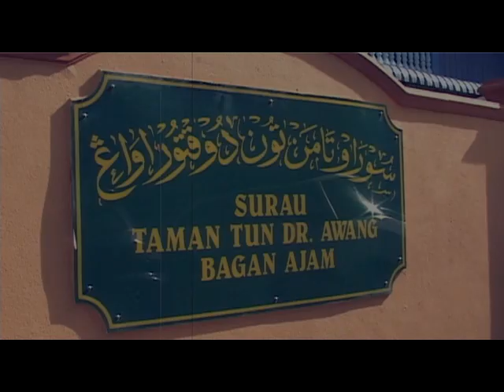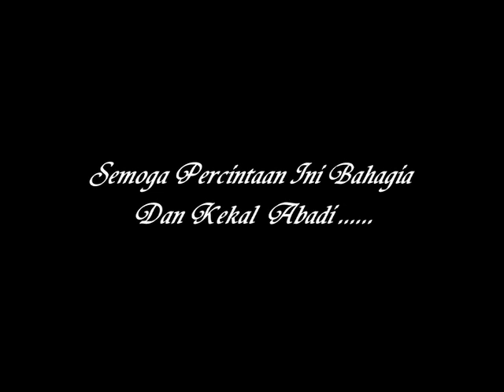shukri dan azian 25 dec 09